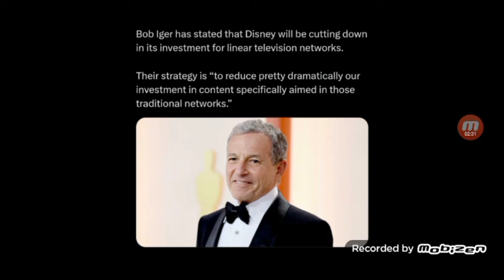Bob Iger states that Disney will cut down investment for their linear TV channels.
This is not a good idea at all. As Disney Channel has beem surprisingly doing well recently for ratings and doing that will not be fair after the international shutdowns and Spectrum dispute which has been causing problems to what Disney is doing to think that streaming is the next big thing.